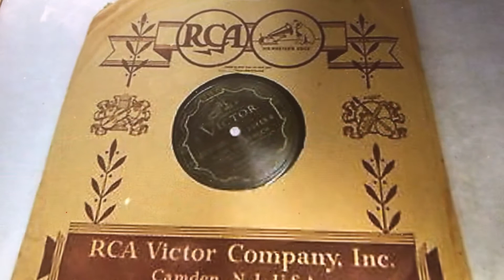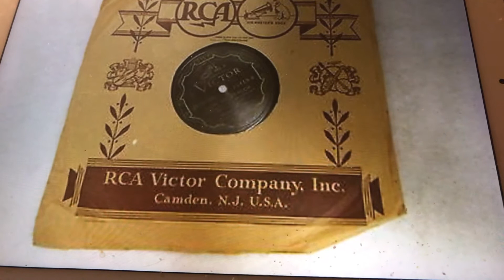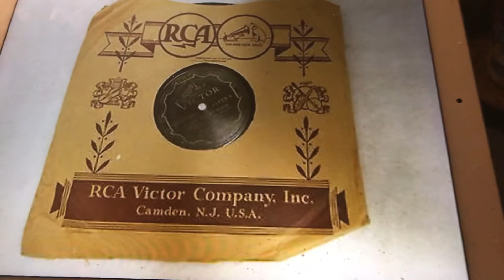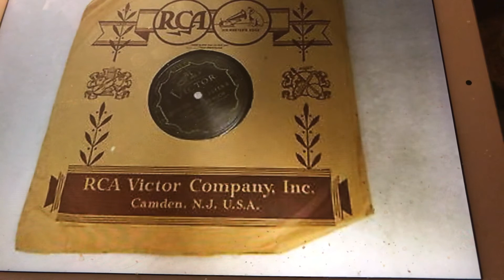Til Holmenkollen Kari Svendsen